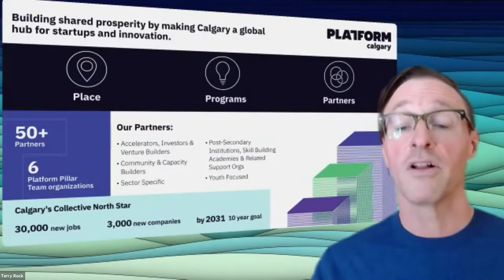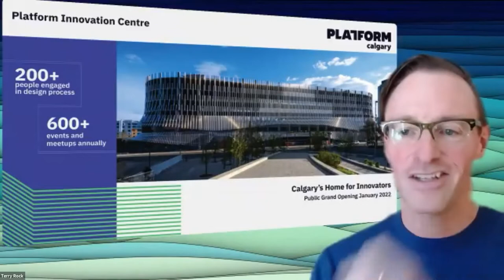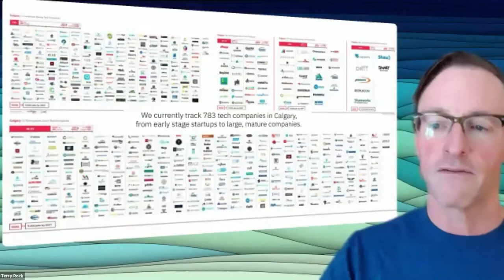Haskayne Hour: Enhancing start-up success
Calgary’s start-up ecosystem is valued at $2.7 billion and the city is a hotbed for innovation with more patents per capita than the rest of Canada. There is no doubt that start-ups will play a big role in the future of Calgary and Alberta.

Developing a start-up is both an art and a science – and we invite you to join us as we bring together a Haskayne researcher, Dr. Michael Robinson, PhD along with Dr. Terry Rock, PhD, President and CEO, Platform Calgary. Together, they will share some of the specific steps needed to develop an effective start-up and how the Calgary innovation ecosystem is working together to support entrepreneurs – with insights from research and from experience.